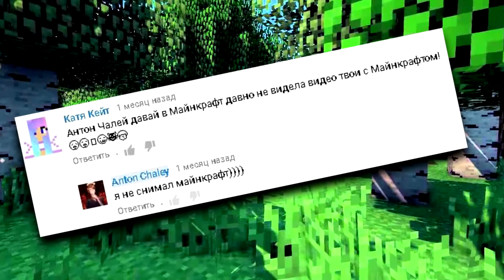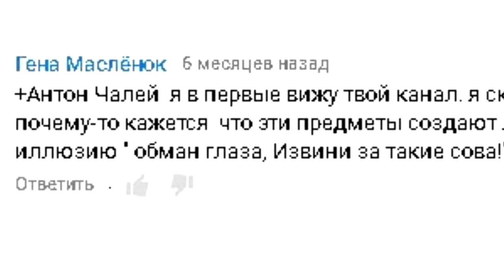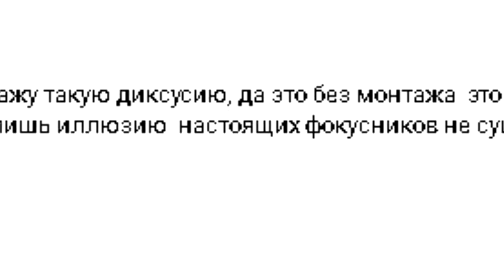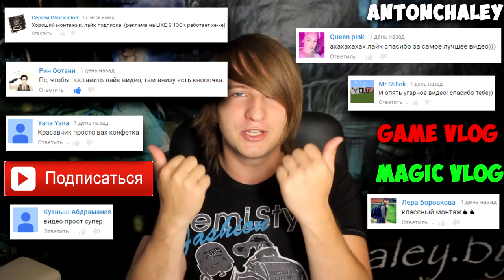САМЫЕ ЭПИЧНЫЕ КОММЕНТАРИИ ПОД МОИМИ ВИДЕО!(Anton Chaley)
И я решил сделать такую рубрику как ваши эпичные комментарии!
Не знаю, что выйдет с этого в дальнейшем!
но я думаю, что будет забавно